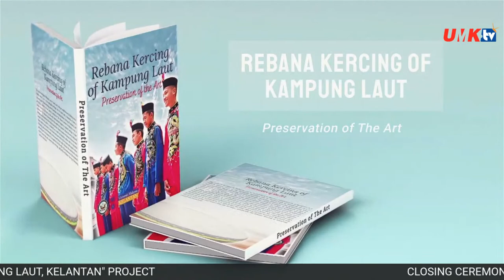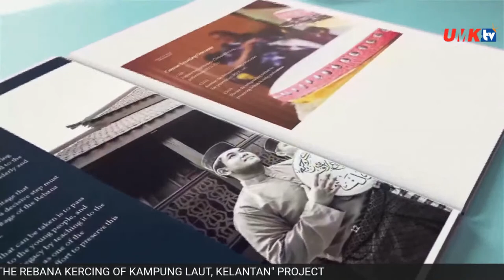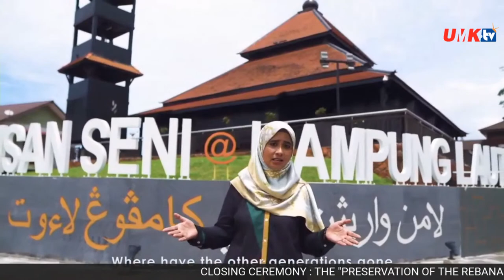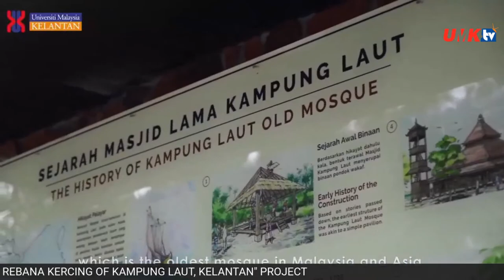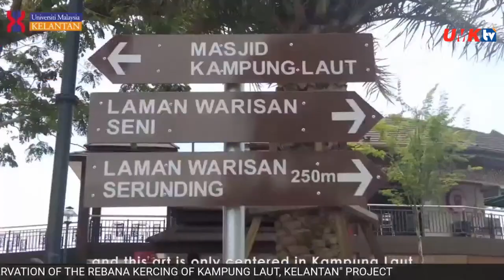PAMERAN DAN MAJLIS PENUTUP PROJEK "PRESERVATION OF THE REBANA KERCING OF KAMPUNG LAUT, KELANTAN"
Pameran dan majlis penutup bagi projek “Preservation of the Rebana Kercing of Kampung Laut, Kelantan”.

▶️Tarikh  : 4 Januari 2023 (Rabu)

✳️Tempat  : Dewan Tuanku Canselor, Universiti Malaysia Kelantan, Bachok, Kelantan

🕜Majlis Penutup  : 1.30 petang – 4.00 petang

🕢Pameran  : 8.30 pagi - 4.30 petang

*Majlis penutup akan disempurnakan oleh Tuan Yang Terutama Duta Besar Amerika Syarikat ke Malaysia, Brian D. McFeeters.

Projek ini merupakan inisiatif untuk memelihara dan memulihara warisan seni persembahan Rebana Kercing yang semakin dilupakan melalui geran AFCP (Ambassadors Fund for Cultural Preservation) kerjasama antara UMK dan  Pejabat Kedutaan Amerika Syarikat di Kuala Lumpur.

Saksikan persembahan Rebana Kercing dari Kampung Laut, Jabatan Kebudayaan dan Kesenian Negeri Kelantan, pelajar UMK dan pelajar sekolah rendah di Majlis Penutup nanti 🎼🥁